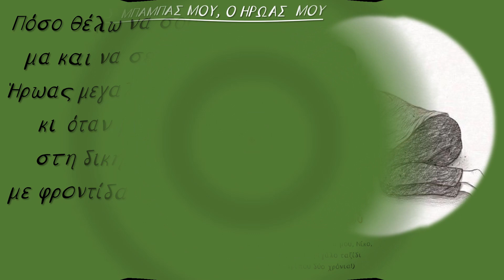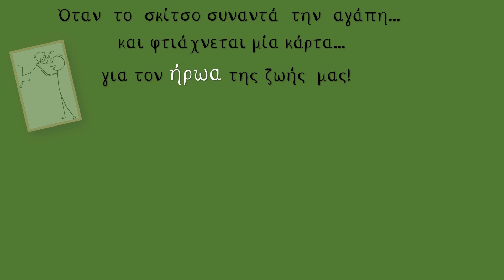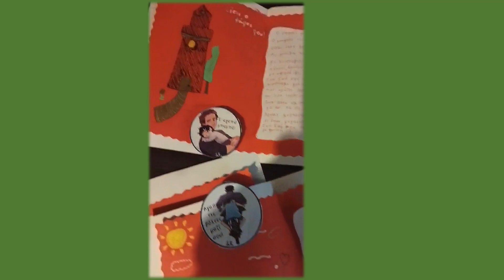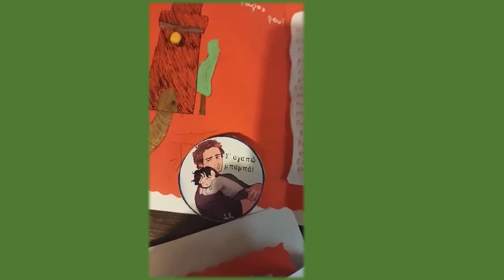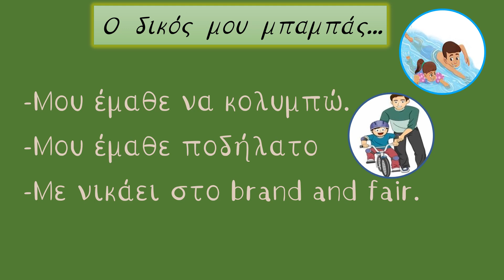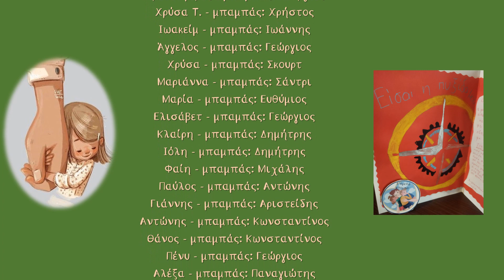ΓΙΟΡΤΗ ΤΟΥ ΠΑΤΕΡΑ 2023 (Ε1 τάξη-13ο Δημοτικό Σχολείο Κατερίνης)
Οι μαθητές της Ε1 τάξης του 13ου Δημοτικού Σχολείου Κατερίνης δημιουργούν  μαζί με τη δασκάλα τους με αφορμή  τη γιορτή του πατέρα, που γιορτάζεται κάθε χρόνο την 3η Κυριακή του Ιούνη .

Τίτλος της δραστηριότητας: " Όταν τα σκίτσα ζωντανεύουν την αγάπη"

ΕΚΠΑΙΔΕΥΤΙΚΟΣ ΤΑΞΗΣ: Μαρία Λιμπανοβνού
ΔΗΜΙΟΥΡΓΟΣ ΒΙΝΤΕΟ: Σωτηρία  Κίτσιου

Μουσική στο βίντεο:
Father and Son "Havasi inspired"
by: Cat Stevens
piano cover: Jeamnard Balitaan

Ευχαριστώ πολύ την  υπέροχη συνάδερφό μου, Μαρία Λιμπαδοβνού,  που μου δόθηκε η ευκαιρία να συνεργαστούμε για μία ακόμα φορά  έστω και από μακριά.  Το θέμα τόσο όμορφο, όπως άλλωστε και  αυτό της Γιορτής της μητέρας.

Να τονίσω εδώ πως το βίντεο δημιουργήθηκε  για εκπαιδευτικούς καθαρά και μόνο σκοπούς! Η μουσική και οι εικόνες   αποτελούν υλικό που δεν μου ανήκει και δεν αποσκοπώ να αποκομίσω οικονομικά κέρδη από αυτά.

     (Σπυροπούλου Δήμητρα - εκπαιδευτικός ειδικής αγωγής)